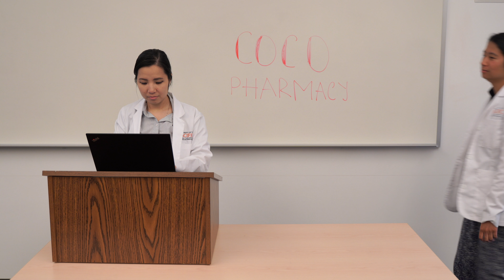End of Life Part 3